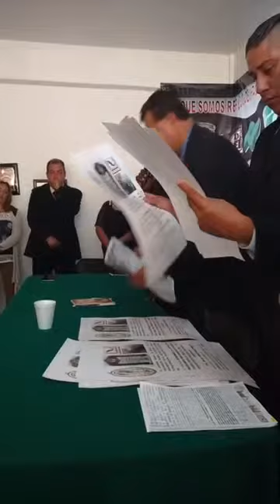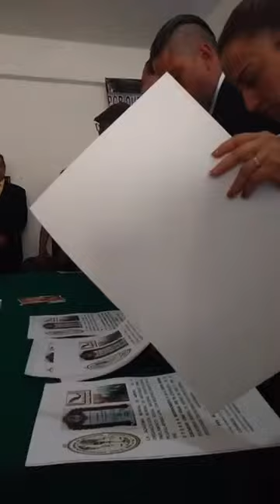ENV. PROPUESTAS A APIMAC, DE CANDIDATQS A RECONOC. AL MERITO SOCIAL, ACADEMICO, ART. CONSTITUCIONAL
Env. invit. por fav. compart. "PARLAMENTO-FORO PERMANENTE SOBRE NUEVO AMPARO DERECHOS FUNDAMENTALES: CASOS CONCRETOS, GANADOS: TECNICA, PRACTICA de AMPARO-TIP`S O CLAVES SOBRE LITIGIO Y RECONOC. A JURISTAS, ACADEMICOS, DIRECTORES DE DERECHO y LIDERES DE LA REPUBLICA MEX Y DEL MUNDO", La conferencia la impart. ROMAnDIAZVAZ Dr. H.C. por conferencias impart., infinidad de casos ganados, Premio Nal. de Abogacía entregado por la Presidencia de la RePÙblica Mex., organizado por la CONCAAM en 1990, Ganador del Concurso de Oposición presidido por el Dr. Ignacio Burgoa Orihuela en la Facultad de Derecho de la UNAM, ETC. invit. próximo sábado a las 13 hrs. en col. Nápoles, CANAL PATRIO, Milpa Alta, Xochimilco, Zacatecas, Veracruz con JULIAN CELAYA, Durango, Leòn Gto. etc. confirmasist. a cel. 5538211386 y 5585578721 wats 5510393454 correos: y , env. videos relacionados este VIDEO HISTORICO SOBRE AMLO este de más de 116 mil visitas Avances en defensa derechos y estos: TALLER DE AMPARO y eswte video en EL SENADO DE LA REPUBLICA